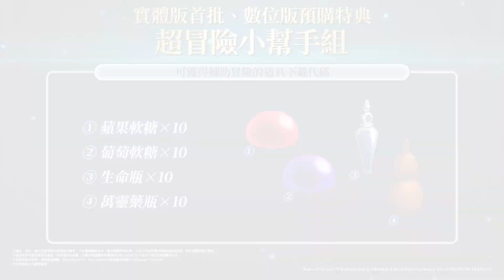PS4 / PS5『美德傳奇f Remastered』主要功能及戰鬥系統介紹宣傳影片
為了守護世界、朋友，以及當時的誓言

「美德傳奇f」變得更加絢麗、更加易於遊玩後，再次問世！
同時收錄本篇之後的後日談「邁向未來的系譜篇」！
2025年1月16日發售預定。